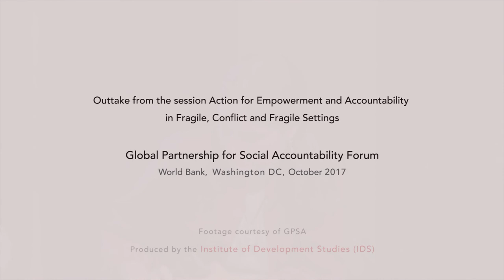4 Challenges to World Bank Support for Social Accountability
World Bank's Grandoinnet discusses 4 challenges she sees to the Bank's work on social accountability.

The video is an outtake from the panel "Social and Political Action for Empowerment and Accountability," GPSA Forum 2017.